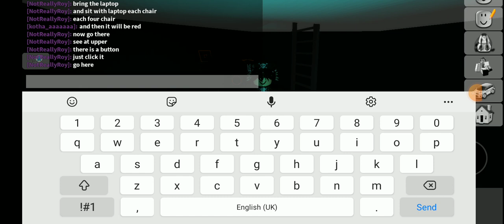How to enter the secret room in aka house in brookhaven Rp🏡🏡🏡